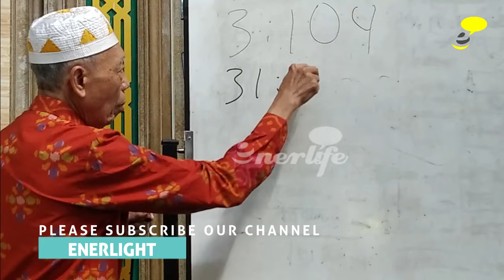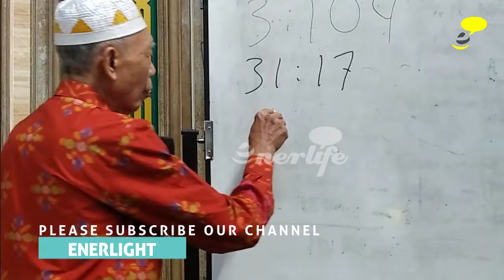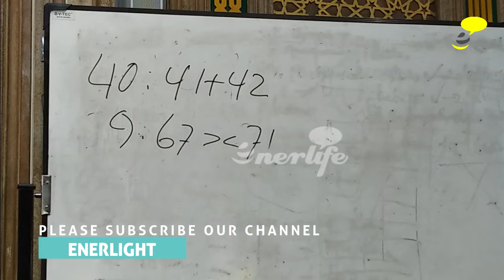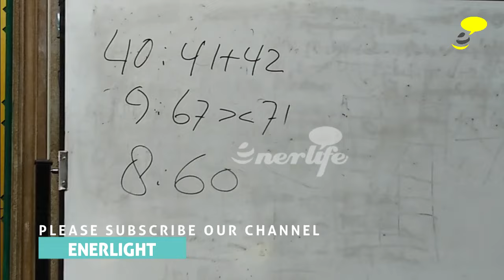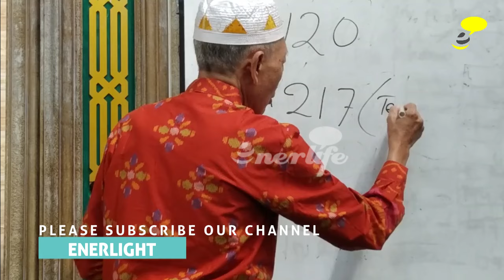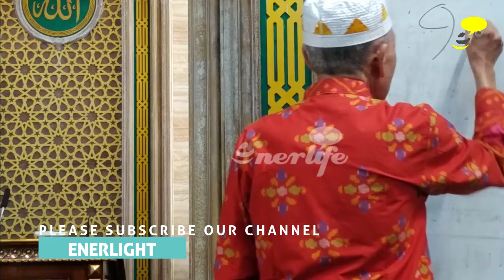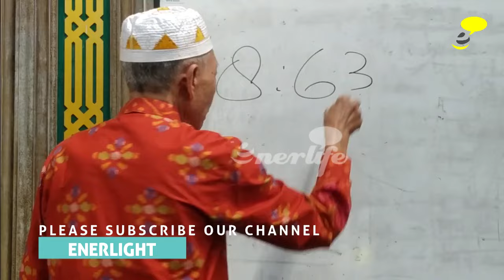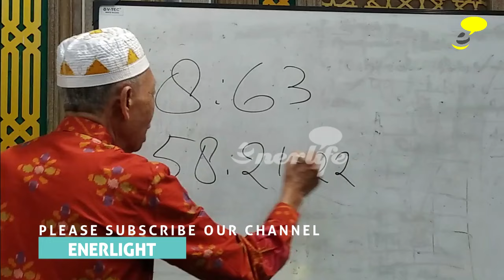WASPADA & JANGAN TAKUT MENGHADAPI MUSUH ALLAH - Kok Bisa Nggak Takut? | Ustadz FADHIL TASLIM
Mari kita ikuti kajian tafsir Al Qur'an tematik oleh Ustadz FADHIL TASLIM. Selain hafal Al Qur'an, beliau juga mempelajari Bibel dan mendalami Kristologi atau perbandingan agama. Beliau seorang murid dari Ustadz Abdullah Wasian yang dikenal sebagai pakar Kristologi terkemuka di Indonesia.

Ustadz FADHIL juga mendapat penghargaan dari Muhammadiyah Surabaya sebagai dai berdedikasi di bidangnya. Uraiannya gamblang, menarik dan kronologis yang dijelaskan hanya dengan dasar Al Qur'an. Mengikuti kajiannya seakan ikut kelas yang diajar guru besar di kelas pascasarjana. Enak dan menjadi paham.

EnerLife, Energize Our Life (Semangatkan Hidup Kita) atau Energy of Our Life (Energi Kehidupan Kita), adalah Youtube channel yang berisi beragam video motivasi yang bermaksud mencerahkan pikiran dan hati. Serta memberi motivasi untuk kebahagiaan hidup dunia & akhirat.

Topik video diantaranya adalah:
- Pengajian/ceramah agama Islam.
- Kajian oleh ustadz-ustadz yang lurus sesuai Al Qur'an & Al Hadits dan kompeten di bidangnya.
- Motivasi hidup bahagia dunia akhirat.
- Tips & trik hidup sukses.

Mohon dukungannya membantu dakwah membela agama Allah. Melakukan amar makruf nahi munkar.

Kami ucapkan banyak terima kasih yang telah memberikan donasi & dukungannya. Semoga Allah SWT membalas kebaikan Bapak/Ibu/Saudara semua. Aamiiin Ya Rabballalamiiin.